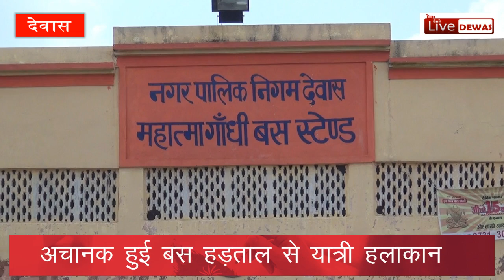Dewas News, अचानक हुई बस हड़ताल से यात्री हलाकान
देवास सहित आस पास के शहरों में यात्री बसों की अचानक हुई हड़ताल से यात्री परेशान है